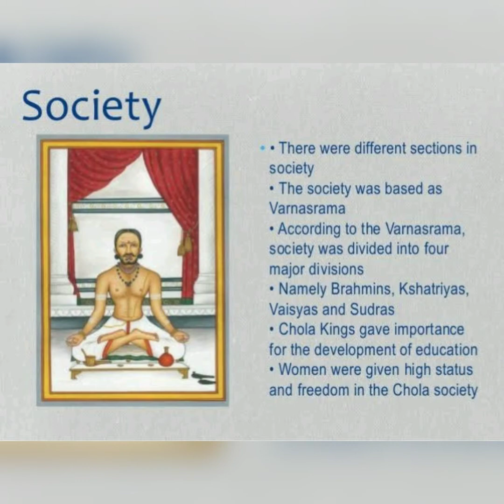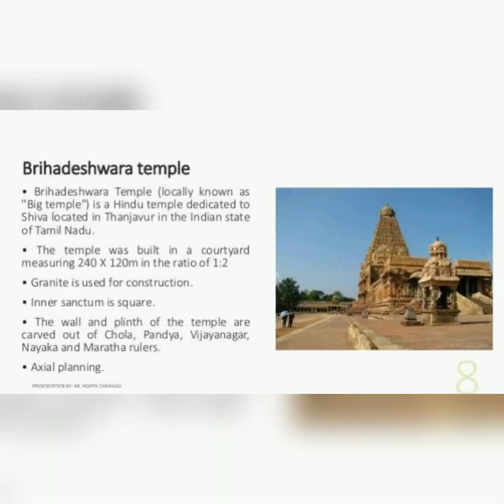UGC/NET History, CHOLA KINGDOM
The chola Kingdom was the golden age of ancient tamilakam.